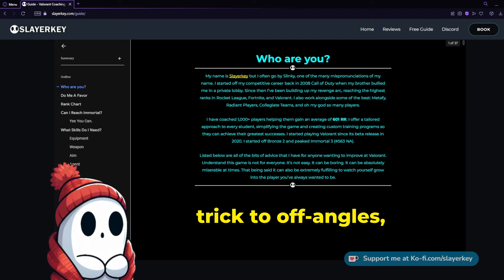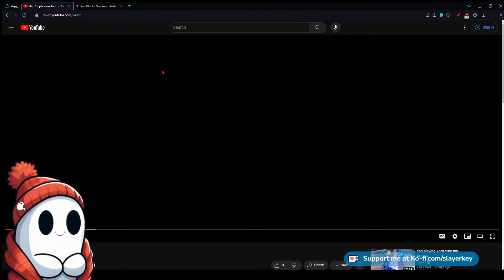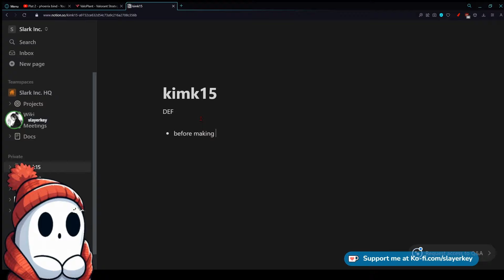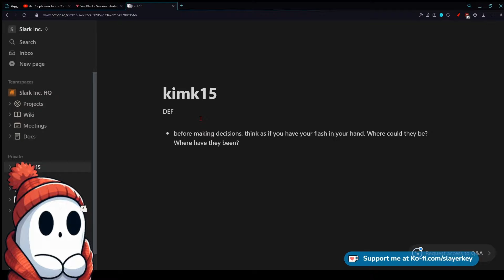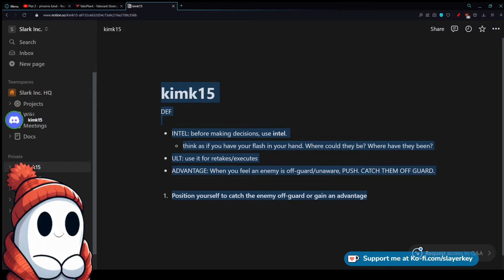How GREAT Decision Making Can Be Your Downfall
Another Player Helped. Get out of your rank today. And QUICK!

In this Valorant VOD review, we are coaching a Plat Phoenix on their way to Diamond, analyzing their decisions, strategies, and overall performance. As a free coaching session, this review offers valuable insights and tips on how to improve your gameplay and climb the ranks. Join us as we break down key moments, discuss positioning, ability usage, and provide actionable advice to help you elevate your skills. Whether you're looking to refine your Phoenix gameplay or seeking ways to escape the Plat rank, this VOD review is packed with valuable lessons and strategies.